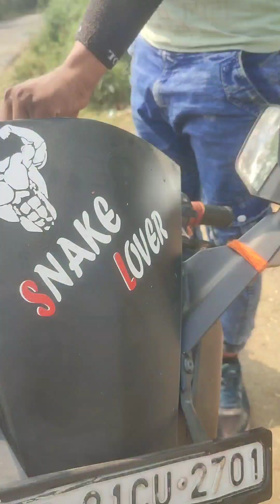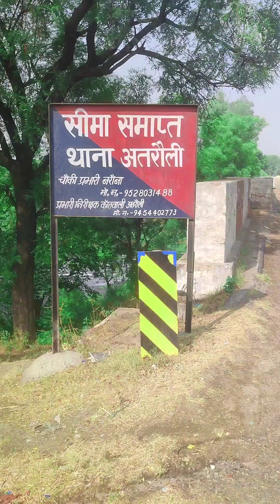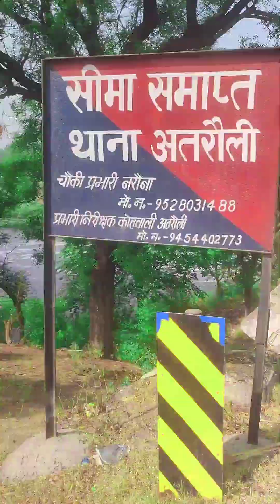चार स्नेक आज पकड़ने गाई हैं गोवली